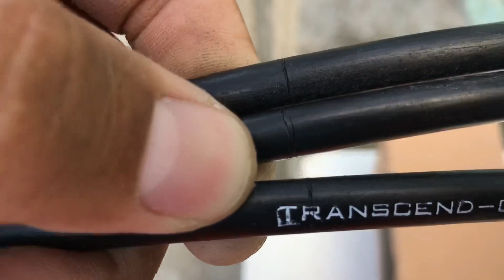Montando CEO “caixa de emenda óptica”.